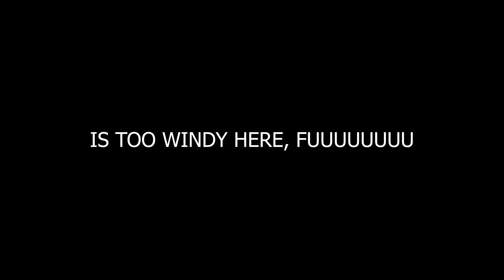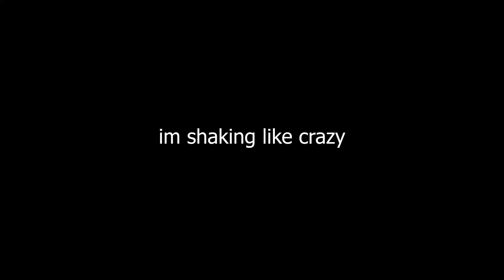ROBLOX PARKOUR: NEW AMMO FEATURE, MAG RAIL BUFFS/NERFS & MORE [new update 1.87] +RUN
Roblox Parkour 1.87 update
- Reworked Binoculars into Spyglass
- Added ammo counter UI icons (style togglable in settings)
- Reworked wind sound physics
- Added camera shake at high speeds
- True aim in first person is now not affected by camera offset (camera/full tilt, camera shake, dash tilt, etc.)
- Improved dot cursor to reflect true aim
- Changed dot cursor appearance
- Added vignette effects for high speeds
(if these vignette effects are visible, wallrun dashing will cap your speed)
- Mag dash slightly buffed
- Coil longjumping slightly nerfed
- Adrenaline slightly nerfed

 LEIK AND SABCRUBE

ROBLOX PROFILE!

ALL OFFICIAL CLOTHES!
You can find all NEW & OLD outfits at this link above.
Sharing with friends & turning post notifications on, helps too ^^